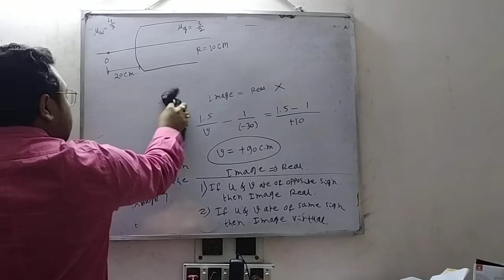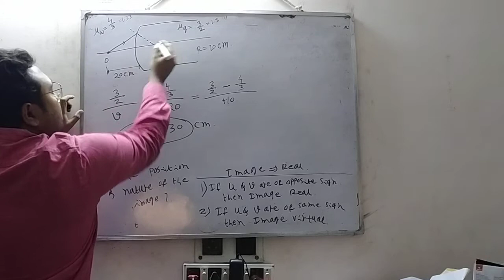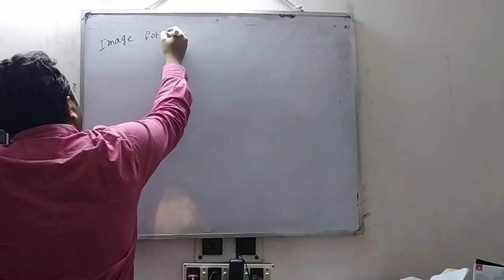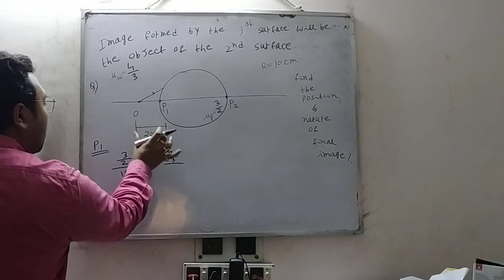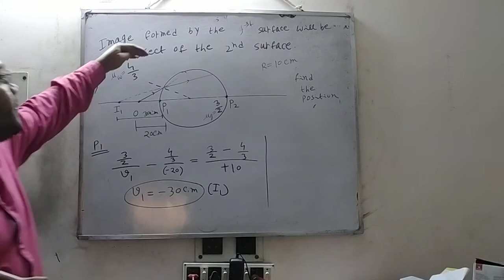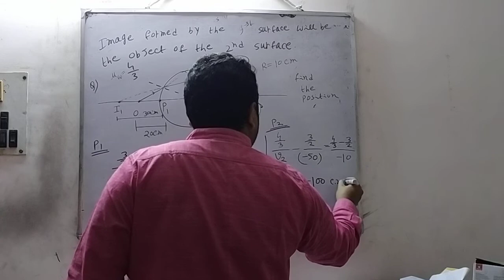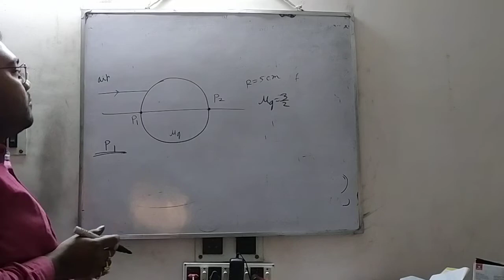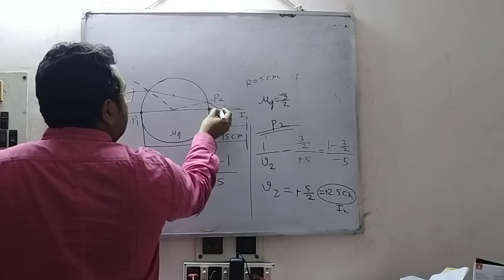JEE / NEET Ray Optics Class | Lacture - 26| Anirban Sir